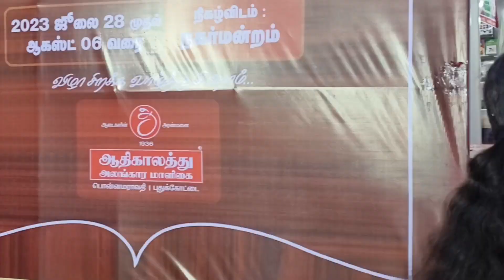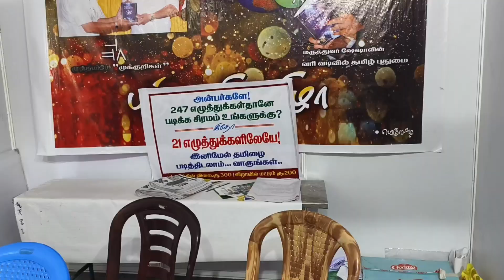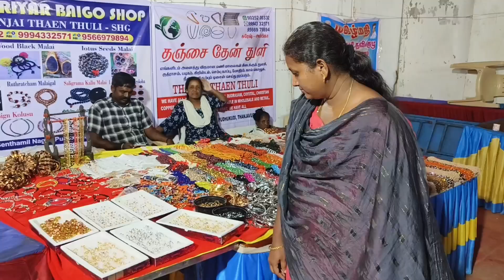Pudukkottai Book Festival / 6 th Years celebrated our people & enjoyed 10 days /school Teacher get 🙏